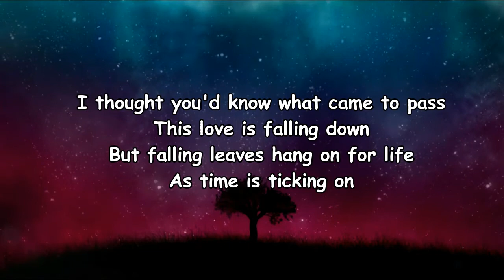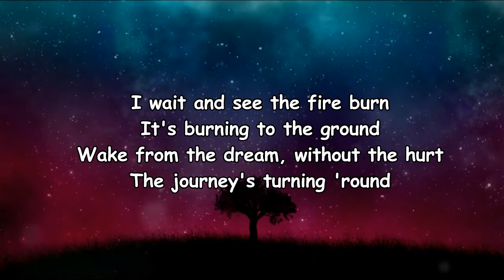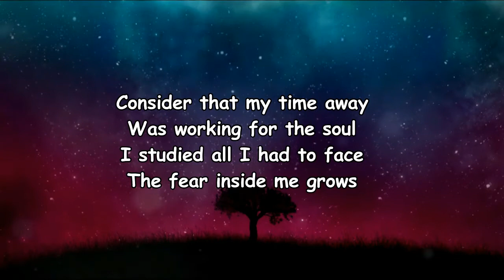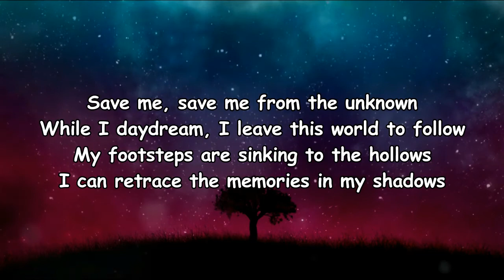Bonobo - Shadows (Lyrics)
Shadows Lyrics:

[Verse 1]
I thought you know what came to pass, this love is falling down
But falling leaves hang on for life as time is ticking on
I wait and see the fire burn, it's burning to the ground
Weight from tree without the herd, the journey's turning 'round

[Chorus]
Save me, save me from the unknown
While I daydream, I leave this world to follow
My footsteps are sinking to the gallows
I can retrace the memories in my shadows

[Verse 2]
Consider that my time away was working for the soul
I study all I had to face, the fear inside me grows

[Bridge]
I leave